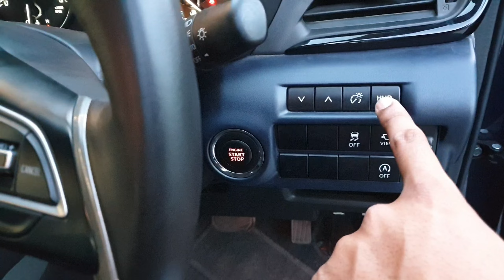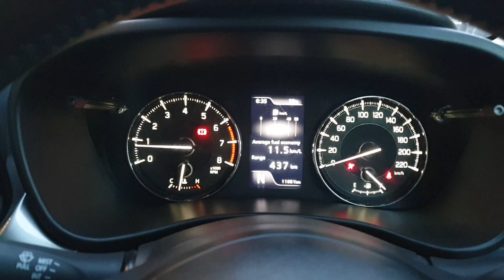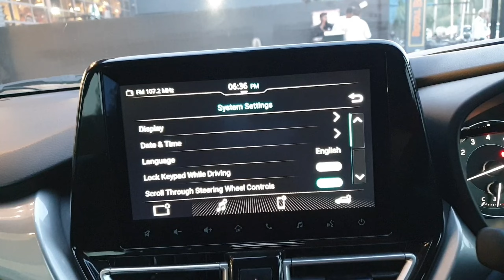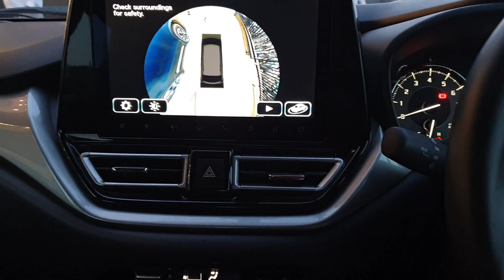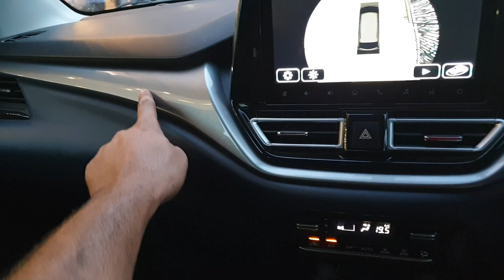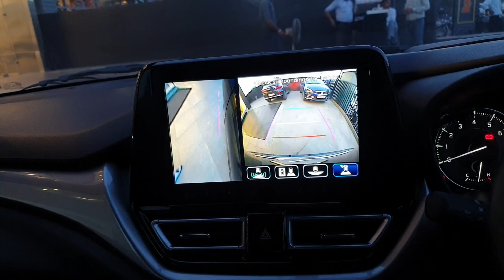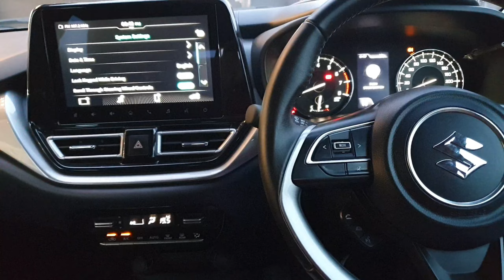Maruti Baleno Alpha 😍 | Still Worth it ? 🤔 | Baleno Top Model Detailed Walkaround ❤️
Hi Guys! In this video, I have done a detailed review on maruti baleno alpha variant which is a top model of maruti suzuki baleno. This comes with some great segment first features and also is equipped with a very reliable and responsive engine. So I'll going through every aspect of this car and also will let you know that whether this alpha variant is value for money or you consider some other variant or different car. To get complete details, make sure to watch this video completely.